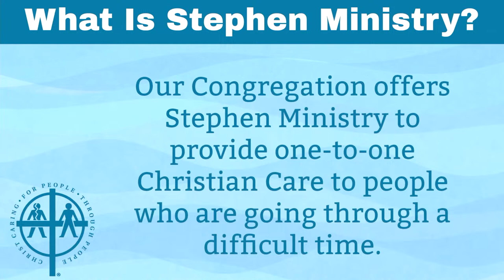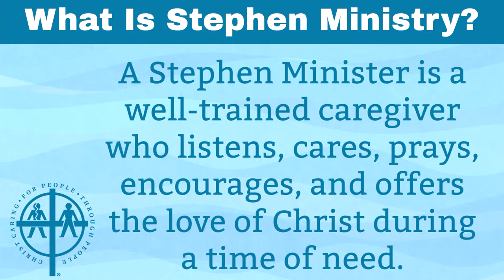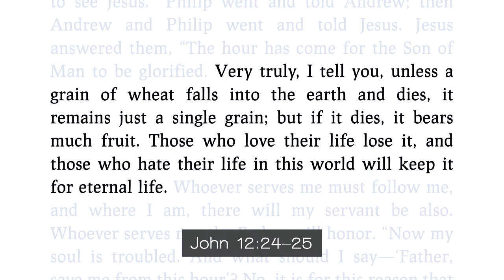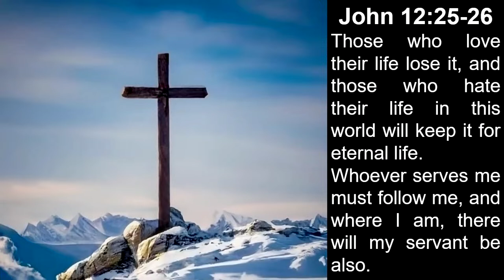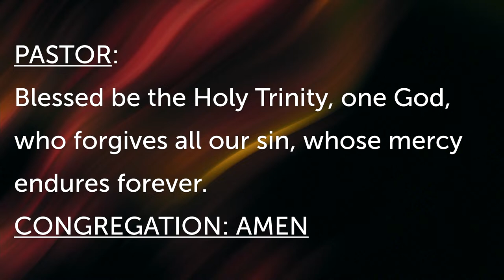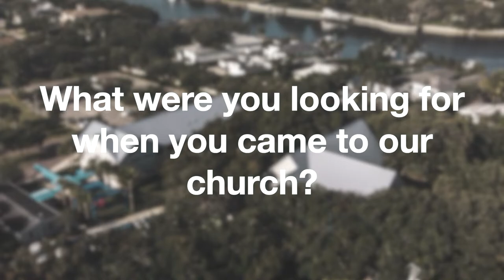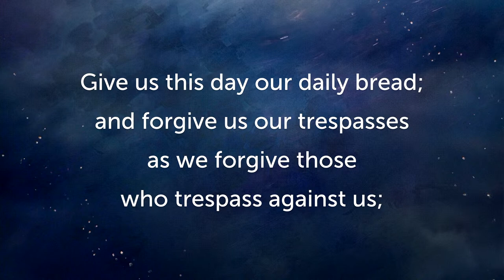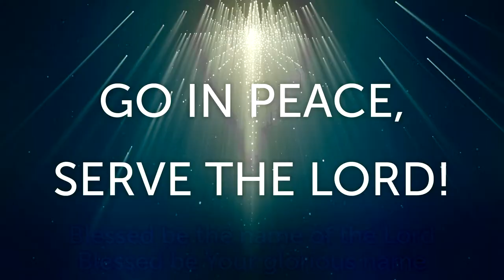Expecting the Cross | Contemporary Worship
Welcome to worship!